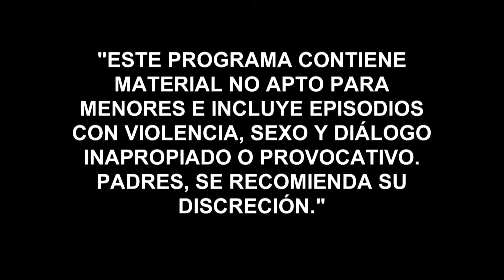La Querida del Centauro | Capítulo 50 | Telemundo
Video oficial de Telemundo La Querida del Centauro. El Centauro atrapa a Gerardo. El capo descubre que Vicente lo traicionó y se los lleva amarrados.

La Querida del Centauro
Es la historia de Yolanda, una atractiva e inteligente reclusa, que estando en presidio se convierte en la amante de uno de los narcotraficantes más importantes del país, Benedictino García, alias el Centauro. Esta relación, que dentro de la cárcel le dará a Yolanda mucho poder, terminará convirtiéndose en la peor de sus pesadillas, cuando ella logre quedar en libertad.